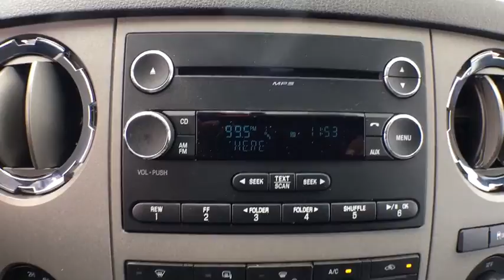2016 Ford Super_Duty_F-250_SRW Mt. Airy, Westminster, Skysville, Germantown, Frederick, MD 32898A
Used 2016 Ford Super_Duty_F-250_SRW available in Mt. Airy, Maryland at Century Mt Airy. Servicing the Westminster, Skysville, Germantown, Frederick, MD area.
2016 Ford Super_Duty_F-250_SRW 4WD Crew Cab 156 XLT - Stock#: 32898A - VIN#: 1FT7W2B66GEA96367

Magnetic 2016 Ford F-250SD XLT 4WD TorqShift 6-Speed Automatic 6.2L V8 EFI SOHC 16V Flex Fuel REMAINDER OF FACTORY WARRANTY **INCLUDES WARRANTY** ONE OWNER CLEAN VEHICLE HISTORY...NO ACCIDENTS! MARYLAND STATE INSPECTED! RECENT CENTURY TRADE IN SERVICE RECORDS AVAILABLE 4WD ABS brakes Compass Electronic Stability Control Heated door mirrors Illuminated entry Low tire pressure warning Remote keyless entry Traction control.brbrbrAwards:br  * 2016 KBB.com Brand Image AwardsbrbrbrReviews:br  * Strong towing and payload capacities; wide range of equipment levels and body styles; appealing technology options; quiet cabin. Source: Edmunds